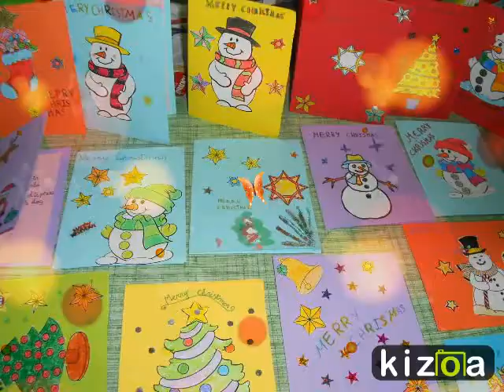Kizoa Online Movie Maker: CHRISTMAS CARDS RECEIVED FROM SPAIN